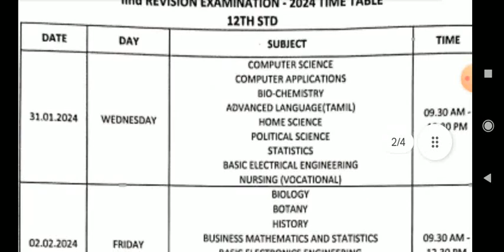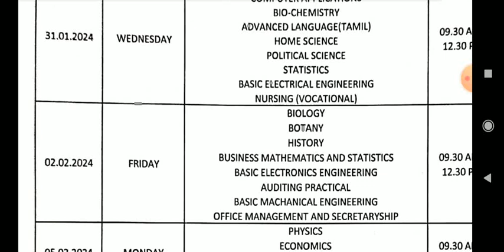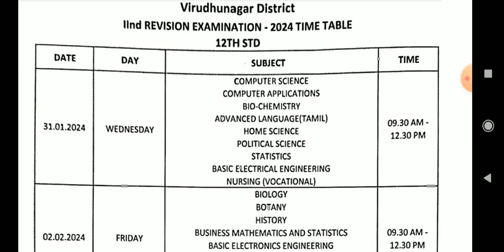important news/12 th std/ second revision test time table 2024/ virudhunagar district